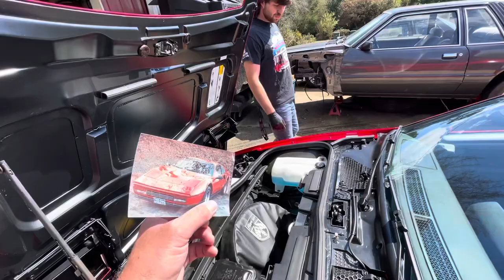The History of this 1987 Pontiac Fiero GT - 4th Owner - 3800sc Supercharged L67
We track down one of the previous owners of this car to find out the history, and show him what the 3800SC Fiero Looks like now. ￼

Here are links to the products I used in painting and priming my project:

Eastwood’s 2k Urethane two-part paint in a can:

Eastwood 2K Aerospray High Temperature Ceramic Engine Gloss Red Paint 12 oz

Eastwood 2K Aerospray High Temperature Ceramic Engine Gloss Black Paint 12 oz

Eastwood 2K Catalyzed Aerospray Durable Rat Rod Satin Black Finish Aerosol 12.2 oz

Eastwood’s HVLP Spray Guns:

Eastwood Concours 2 HVLP Paint Gun Kit Aluminum Case Lightweight Alloy Body Steel Internal Components

Eastwood Concours Pro HVLP Detail Gun 1.0Mm Steel Construction Low CFM 100Cc Cup

Eastwood 2.0 Mm Lt Needle Turbine Nozzle Set Stainless Steen Needle Stainless & Steel Fluid Nozzle & Brass Machined Air Cap for Lt Hvlp Paint Gun

Eastwood’s Urethane Paints for HVLP Spray Guns:

Eastwood Rat Rod Satin Black Superior Durability Urethane Paint Basecoat 3:1 Single Stage Paint 96 oz 125 SQ FT

Eastwood 2:1 Urethane Super Durability Clear Coat System Gallon 150 SQ FT

Eastwood 2:1 Urethane Super Durability Clear Coat Activator Quart 150 SQ FT

Eastwood Fireball Red Pearl 3:1 Single Stage Urethane Top Coat Paint 96oz

Eastwood Single Stage Urethane Slow Activator Quart 80 Degrees F and above Mix 3:1

Eastwood 4 To 1 Liquid Urethane Activator Slow QT 80-90 Degree 1 Quart

Sandpaper and Finishing Products:

Sandpaper 320 Grit, Wet Dry Sanding Sheets 9 x 11 Inch, Advanced White Fused Alumina Abrasive Sand Paper for Wood Furniture Finishing, Metal Sanding, Automotive Polishing, Purple,12-Sheets

3M Auto Sandpaper Sheet, 180 Grit, 3 2/3 in x 9 in, 5 sheets

Lot of 5 Red 3M Scuff Pads Scotch Brite 3M Brand

I have also received my Mr. Mike's custom seat upholstery kit, and will be selling my RW Upholstry: Seat covers soon.

The C8 Corvette has a great uncle in this naked 1987 Pontiac Fiero GT. This mid-engine Fiero GT has been engine swapped with a 3800sc Supercharged L67 with ZZP Stage 2.5 intercooler, ZZP XP camshaft, upgraded heads, Jet-Hot coated ZZP powerlogs, and many more upgrades. It isn't an LS Swap, but it is almost as good and has lots of support. It is on the home stretch for this restoration of GM's mass produced mid-engine car and this engine swap.

1987 Fiero GT Engine Upgrades

1998 Grand Prix GTP 3.8L Supercharged Engine
3800sc Series II
Engine was from a one owner donor vehicle
Partial engine rebuild
Painted with Eastwood’s 2K urethane ceramic engine paint
Upgraded to an Eaton M90 Gen V supercharger
ZZP Stage 2.5 Intercooler
3.4” Supercharger Pulley
Cadillac Northstar Throttle-body Swap and ZZP Adapter
ZZP (CompCam) XP high performance camshaft
Modified heads with 136lb valve springs, ARP Studs
LS7 Hydraulic Lifter
ZZP Stainless Steel Valves
Jet-Hot ceramic coated ZZP PowerLogs (front and rear)
Jet-Hot coated crossover tube with DEI Titanium exhaust wrap
Flowmaster 3” high flow catalytic converter
Custom 3” stainless steel exhaust to muffler
FlowTech Afterburner Muffler 5036FLT (3” inlet 2 x 2.5” outlets)
Dual 2.5” stainless steel exhaust to C6 dual tips

Since the body panels are off, people aren’t sure what car it actually is. The top guesses are Toyota MR2, Chevrolet Corvette, and a few people have actually said Mazda Miata MX6.

The Pontiac Fiero competed with the Toyota MR2. The original MR2 was squared off, but the 2nd generation MR2 looks like it took cues from the Fastback Fiero GT. The 2020 and 2021 Corvette C8 have a similar mid-engine layout and the front trunk and rear trunk are in close to the same location.

3800sc 3.8L SuperchargedPontiac Fiero Build and Restoration.